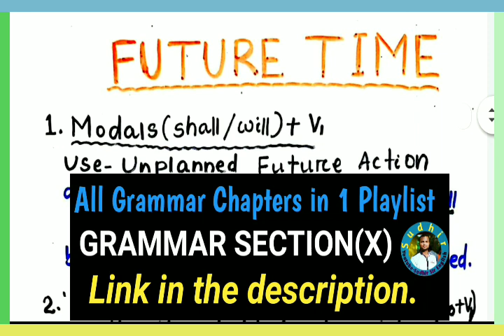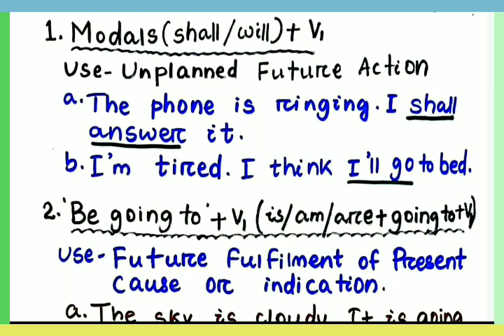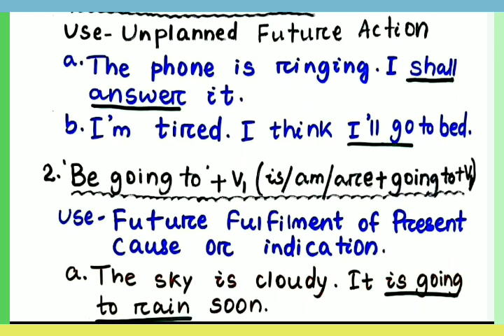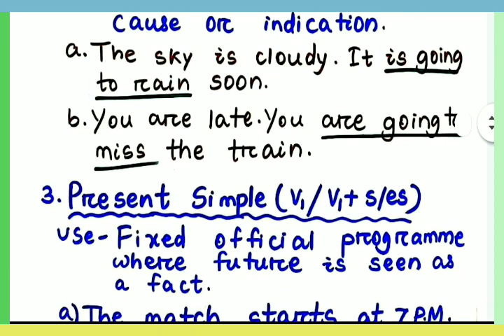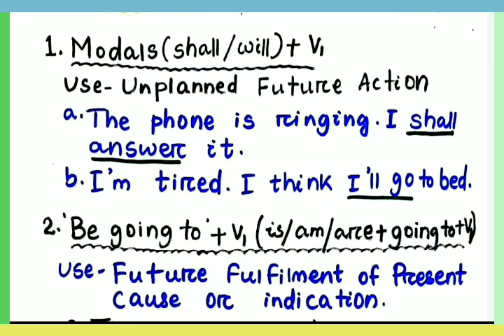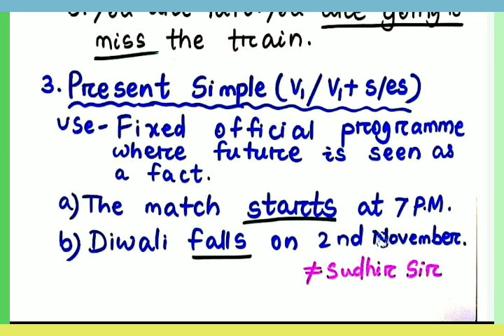♦️REVISION, FUTURE TIME (FOR CLASS-IX TO XII) MUST WATCH & SHARE BY SUDHIR SIR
1.